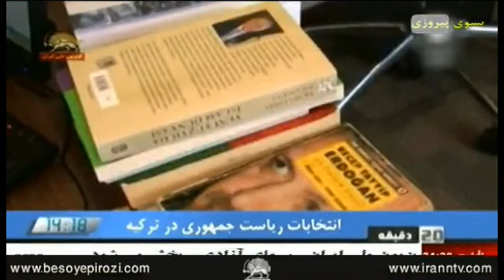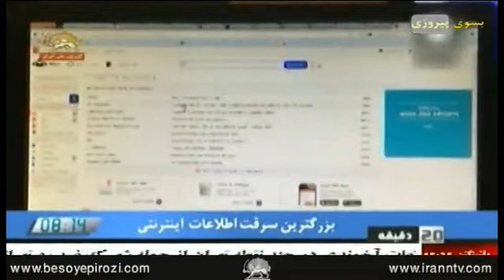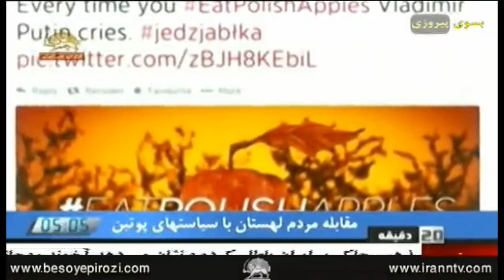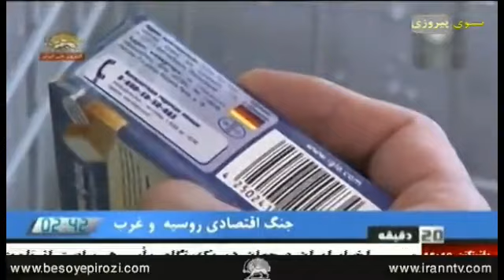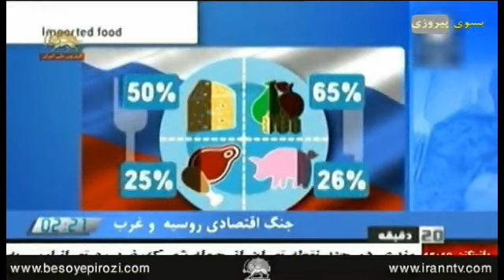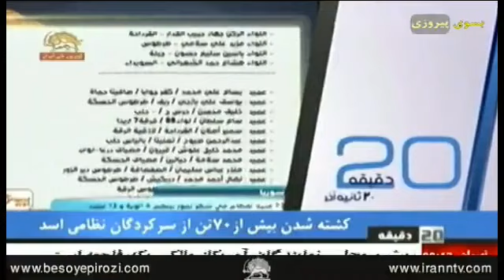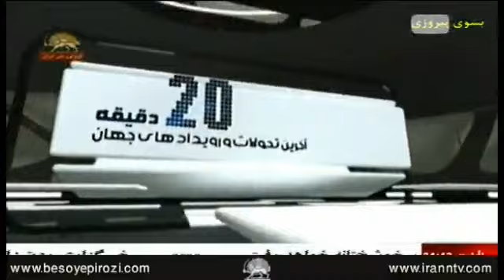برنامه خبری 20 دقیقه 17 مرداد